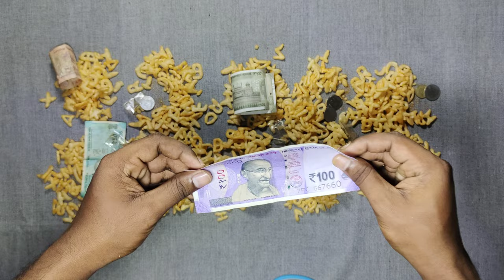OMG GOT 500 RUPEES CASH FOR THE FIRST TIME IN DEAR LOTTERY SNACKS || 5 RUPEES SNACKS